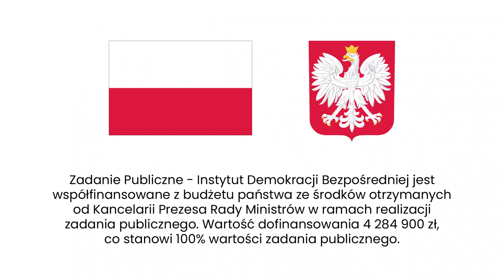Samorząd uczniowski od podszewki. Rozmowa z Przewodniczącą Samorządu Szkolnego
Młodzież z niektórych narzędzi demokracji może korzystać już od najmłodszych lat. Jednym z nich jest możliwość wyboru samorządu szkolnego i uczestnictwa w nim. Kto właściwie tworzy samorząd szkolny? Jak tworzyć komunikację młodzieży do młodzieży? Co może przekonać do działania społecznego? Zapraszamy do wysłuchania rozmowy Agaty Kempy z Natalią Karbowską.

👉 NATALIA KARBOWSKA
Nazywam się Natalia Karbowska i mam 17 lat. Od kilku miesięcy pełnię funkcję przewodniczącej jednego z opolskich techników. Na codzień zajmuje się obowiązkami związanymi z tym stanowiskiem